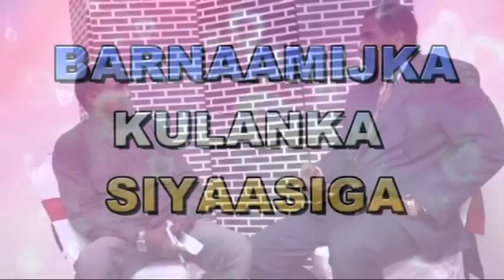WAREEYSI WASIIRKA BOOSTADA IYO ISGAARSIINTA EE DOWLADDA FEDERALKA SOOMAALIA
KALSAN MUQDISHO